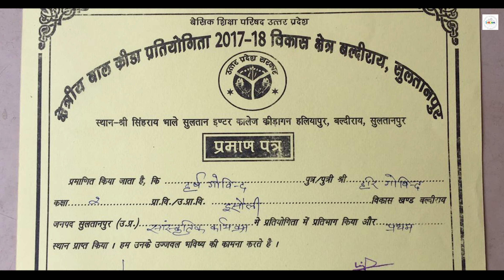Contestant Harsh Govind | Nourish Nutrition Ki Sargam Music Contest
Kya sultanpur se Harsh Govind apne musical training ke dum par apne  papa ke sapno ko pura kr payngye?